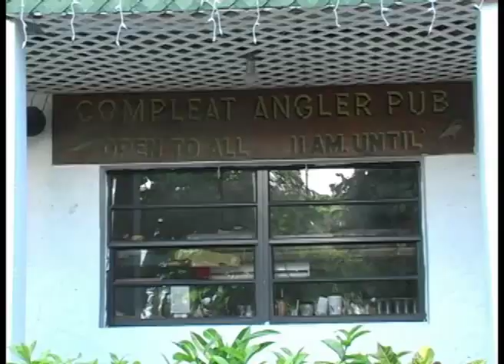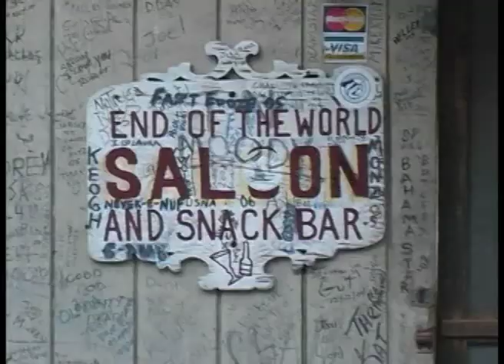The Voyage of The Pirates Lady pt 4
scuba diving on a Blackbeard's trip, A waterspout, yellowheaded jawfish. A visit to Bimini! Please leave rankings and comments!